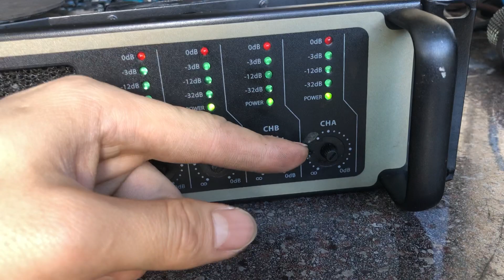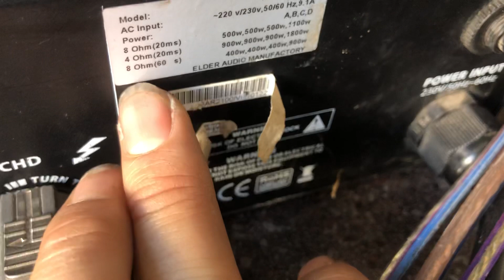Xả rất nhiều mặt hàng. Đẩy b3 4k đep. Lh 0967851866